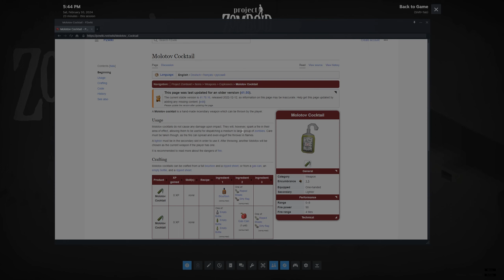Project Zomboid Playthrough #17 - G.S The Raid at the Motel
Weapons hot! We're attacking the motel with all* of our firepower!